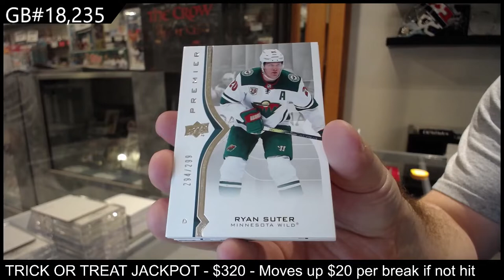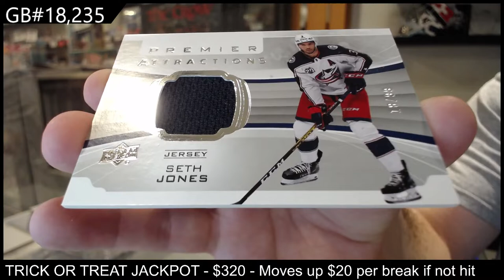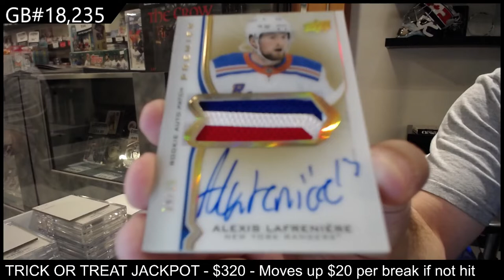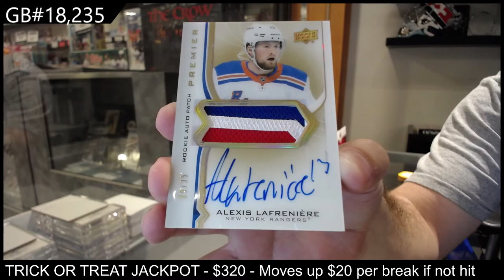20-21 Upper Deck Premier Hockey 2 Box Break - C&C GB #18,235